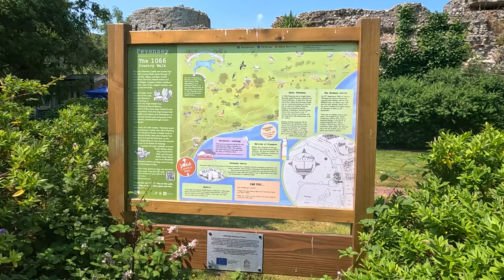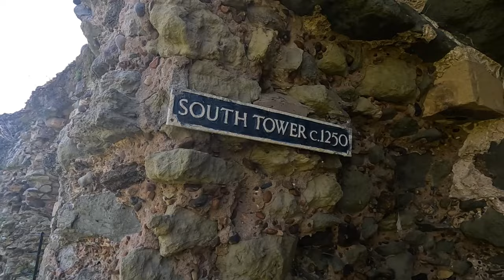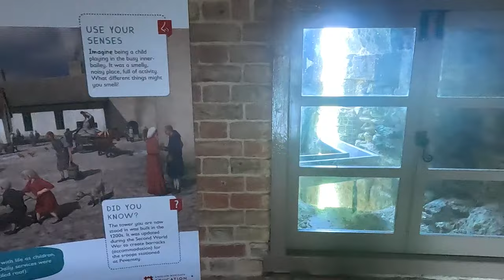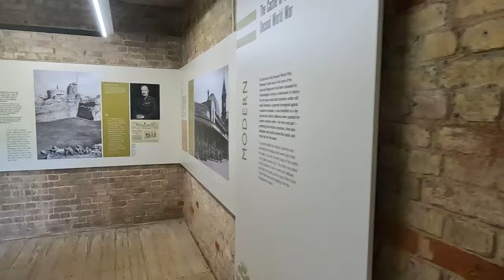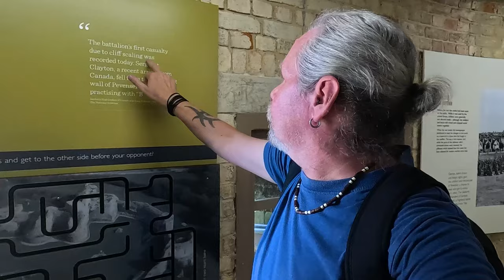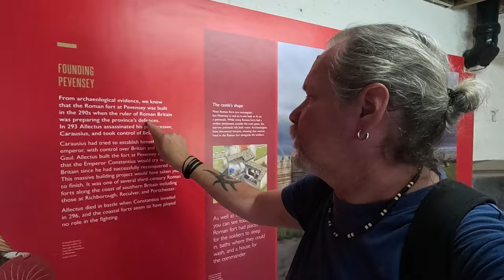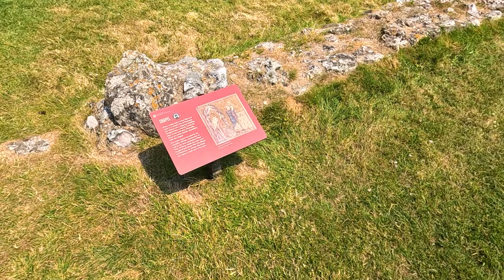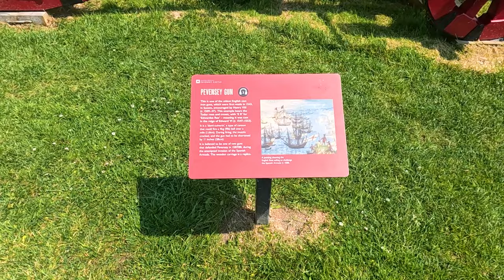Discovering PEVENSEY CASTLE | EAST SUSSEX Road Trip June 2024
In the First of a Series of Videos from a Mini Road Trip down to East Sussex, I return (after many years) to rediscover the History among the Ruins of Pevensey Castle. Originally Built around 270 ACE as a Roman Shore Fort, it was later used as a Saxon and Medieval Stronghold. When William the Conqueror landing at Pevensey Bay on 28th September 1066 ahead of his Invasion of England, his Army sheltered for the night in a temporary Fortification situated within the Old Roman Fort. His Army left the following Day on the way to what will be known as The Battle of Hastings.

Recorded: Wednesday 26th June 2024
EQUIPMENT:
Canon E0S M50
GoPro HERO11 Black:
GoPro HERO8 Black:
EDITING:
Adobe Premier CC 2024